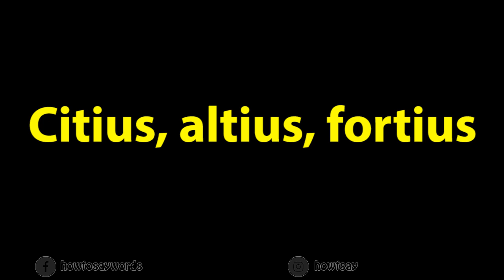How to Pronounce Citius, altius, fortius